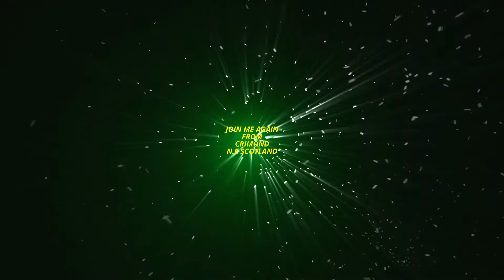SUN 3rd 1300 SALOONSTOX MUNSTER FINAL RACE 8